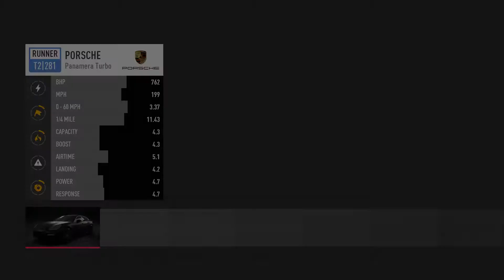Need For Speed Payback(Race,Drag,Drift,and Runner Events)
Well I guess I failed the Runner Event.Some bets I was able to do and some of them were too DIFFICULT to do.I recommend the Mclaren 570s becuase it can do drifting in the circuit Race event(that looks like the Daytona race track).And also the Dodge Viper or you call it SRT Viper for Drag.For Drifting either an American Muscle(ANY TYPE) or go for the M3 E46 GTR...the choice is yours.For Runner. I'll say the Porsche Panamera Turbo.I'll